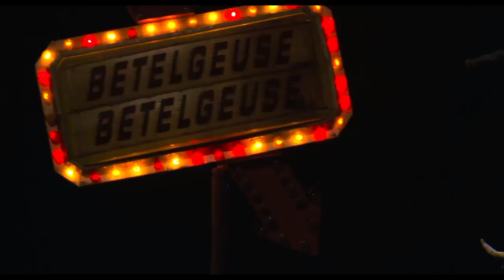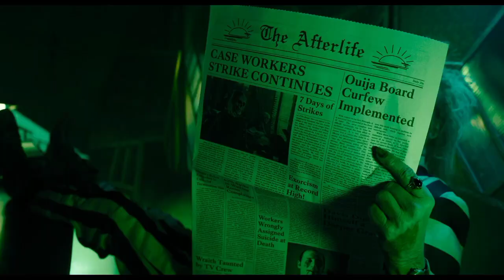Beetlejuice Tribute - Glitter and Grease 💀